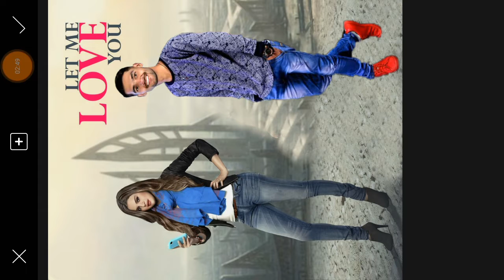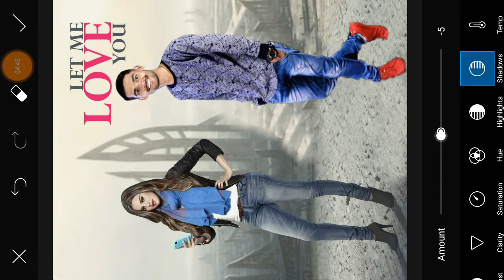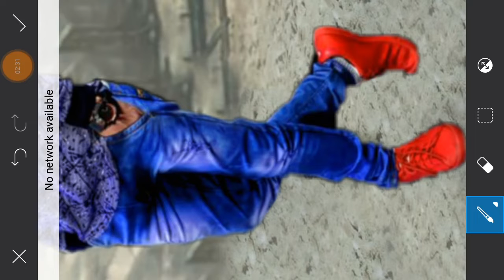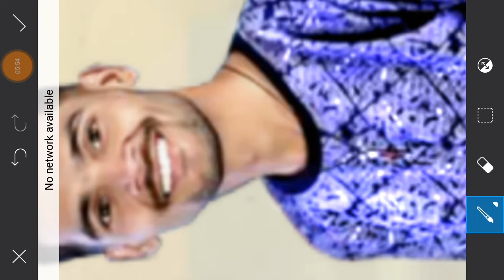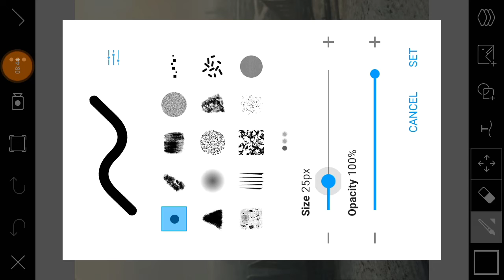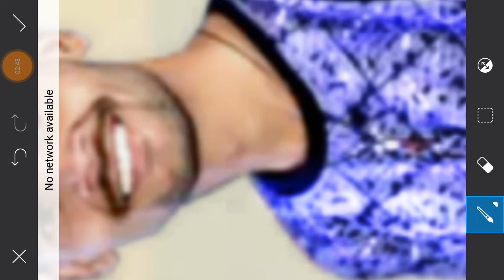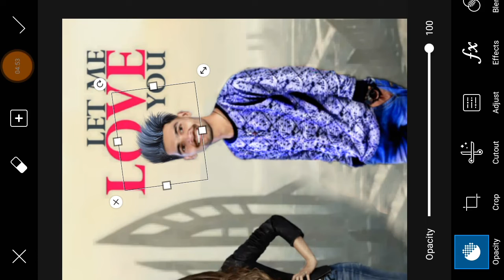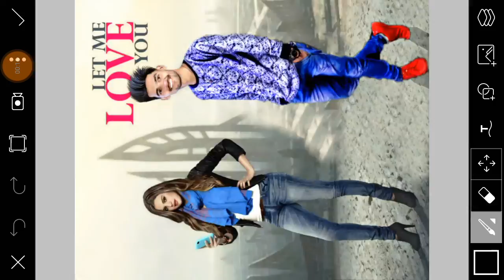PicsArt Movie Poster Editing // New Awesome CB editing // 2018 // Love Editing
PicsArt Movie Poster Editing // New Awesome CB editing // 2018//